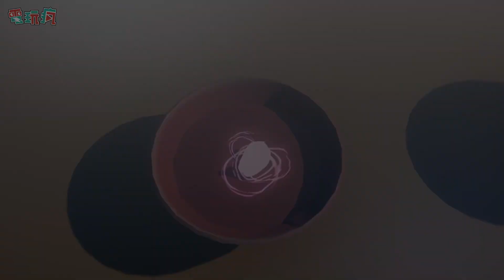《熱血》系列 35 週年紀念新作《熱血三國志》中文版確定上市！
《熱血三國志》是慶祝《熱血》系列 35 週年而製作的橫向捲軸動作遊戲，故事內容以《三國演義》中的「關羽（國夫）」為主角，描述他在亂世生存的爽快搞笑動作遊戲。將於日後公開中文版的發售日期。